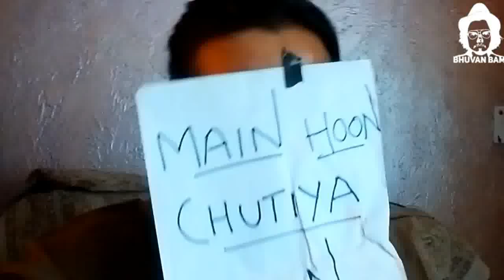BB Ki Vines|Angry Master Ji-Part 7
Master Ji Ho gaye Hyper